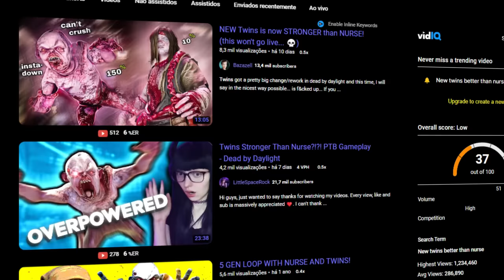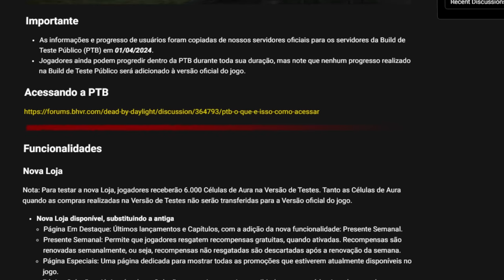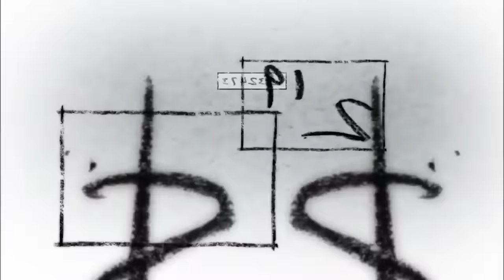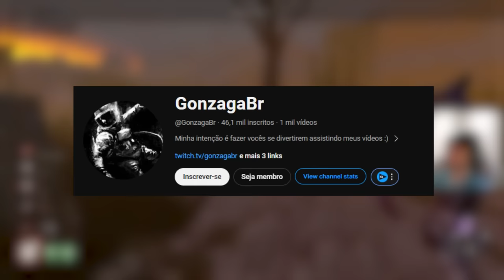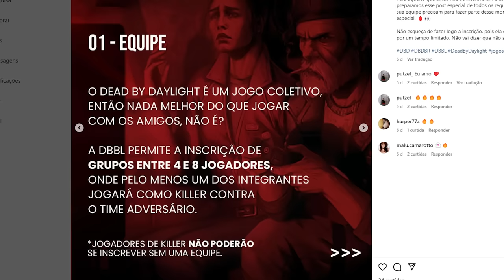Como os Gêmeos ficaram mais fortes que a Nurse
Gêmeos está mais forte que a nurse, ou é drama? Aliás, é possível um killer ser mais FORTE que a nurse?